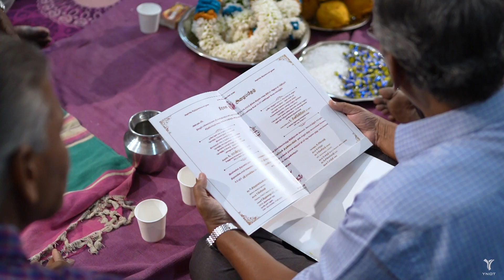Rini & Pandiyan | Engagement | YNOT PHOTOGRAPHY | Andhi Malai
Photography : YNOT